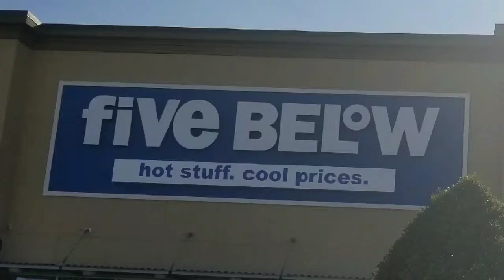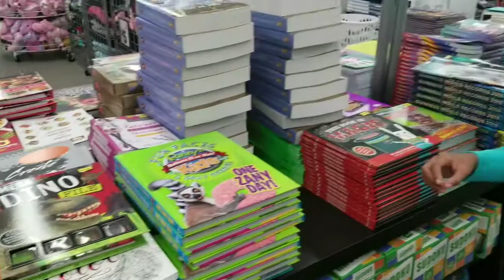Five Below Trip and Finds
Since we don't have a Five Below back home in Colorado, we thought it would be fun to explore Five Below while visiting family in Arkansas.

What are some of your favorite finds? Let us know below.